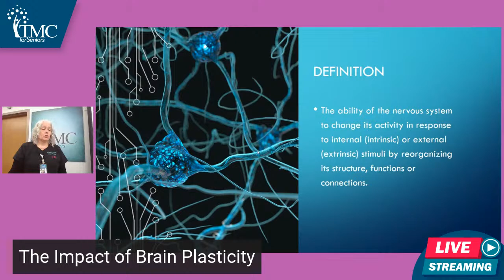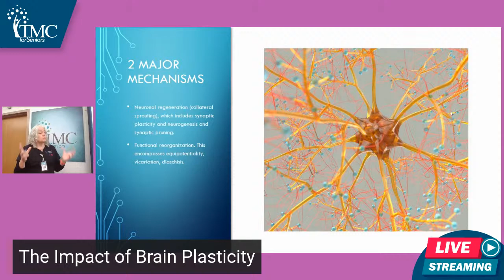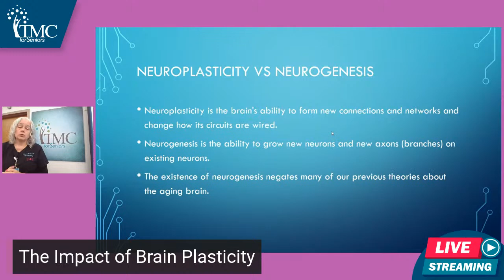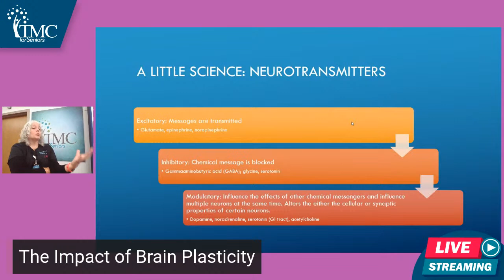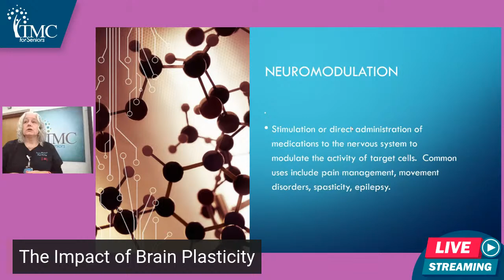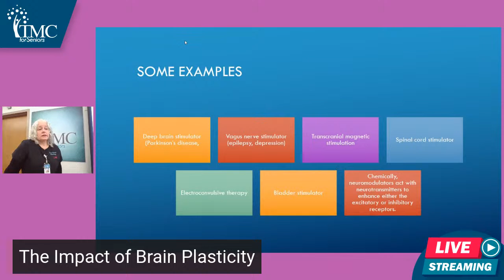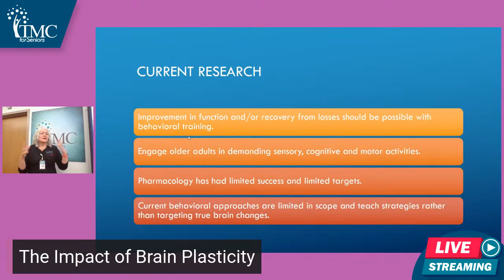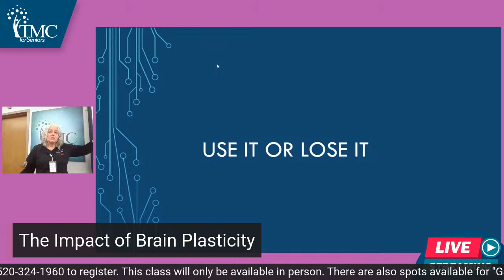The Impact of Brain Plasticity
People used to believe that once you reached a certain age the brain became fixed, however the concept of brain plasticity is proving that is does not. Brain plasticity refers to the brain's ability to change and adapt due to experience. It is an ongoing process throughout life that can occur as a result of learning, experience, and memory formation, or as a result of damage to the brain. Join Frances West, FNP, from the Center for Neurosciences to learn more about brain plasticity and its impact on you.